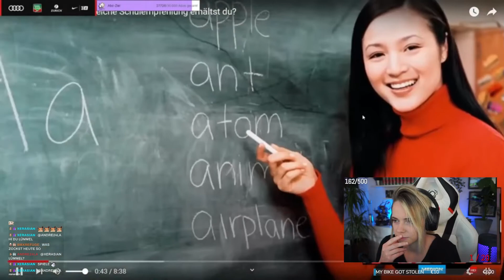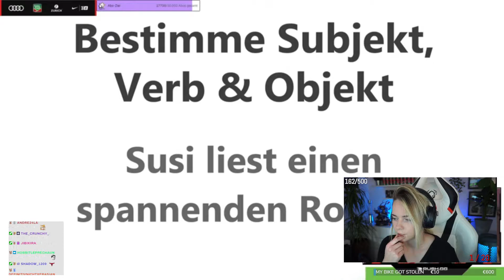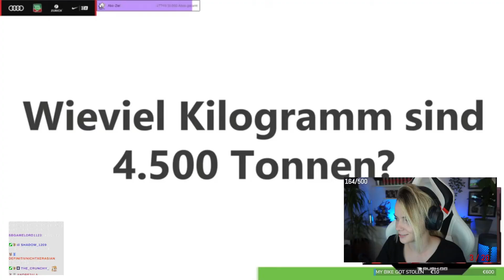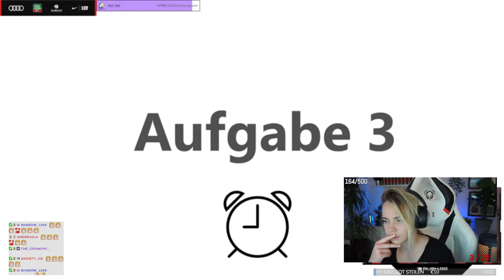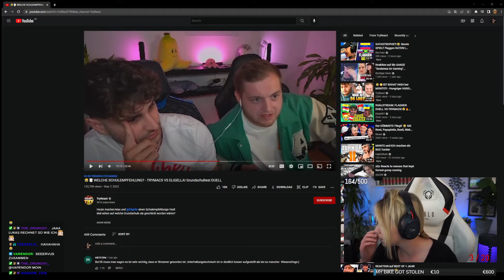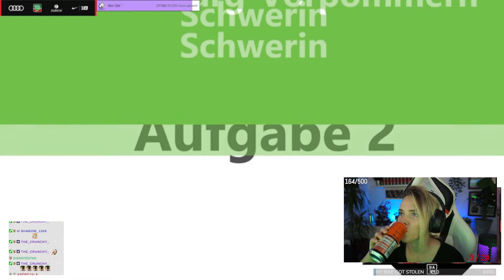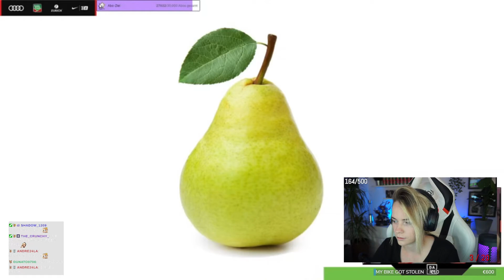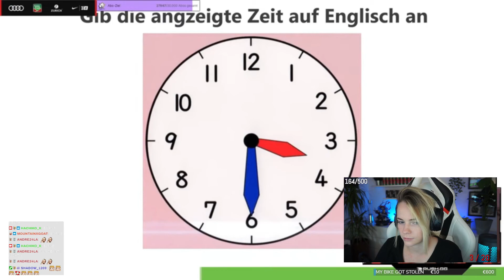HAUPTSCHULDUELL 📚 | REAKTION UND SELBER VERSAGT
hachiko​​​​ täglich LIVE auf TWITCH!